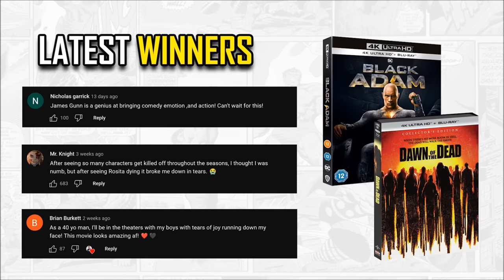RICK AND MORTY Rick Prime Explained | Character Breakdown and What We Know About The TRUE Villain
RICK AND MORTY Rick Prime Explained | Character Breakdown And Everything We Know About The TRUE Villain.  After getting confirmation of our Rick's backstory in Season 5 we came face to face once more with the Rickest Rick of them all.  Rick Prime is Rick's nemesis and in Season 6 we saw his obsession push him to the point that he created a Robot to be with his family just so he could track him down. Throughout this video we're gonna be breaking down everything we know about RICK PRIME and also giving our theories on what we think will happen with him, lots to get through so let's get into Rick Prime.

/* SOCIAL MEDIA */

/* VIDEO INFORMATION */

Ok so Rick and Morty Season 6 confirmed a lot of things about what was going on with Rick. After getting confirmation of our Rick's backstory in Season 5 we came face to face once more with the Rickest Rick of them all. That is Rick Prime. A goddamn sumoffabich that murdered Beth and Diane and sent Rick off on the quest of revenge in which he countless versions of himself across the multiverse. Rick Prime is Rick's nemesis and in Season 6 we saw as his obsession pushed him to the point that he created a Robot to be with his family just so he could track him down.

But what's going on with the character?

Well throughout this video we're gonna be breaking down everything we know about the character and also giving our theories on what we think will happen with him. With that out the way, thank you for clicking this, now let's get into Rick Prime.

Now the Series has long been teasing that Rick Prime has been a threat. We of course had Evil Morty and thus it makes sense that there'd also be an even more evil Rick out there. Over the years we've been fed breadcrumbs about what happened to Ricks to make him this way and Rick prime was first mentioned all the way back in Close Rick-Counters of the Rick Kind. Dealing heavily with the council of Ricks and an Evil Rick it's during this that the idea was planted that there was a bigger threat out there.